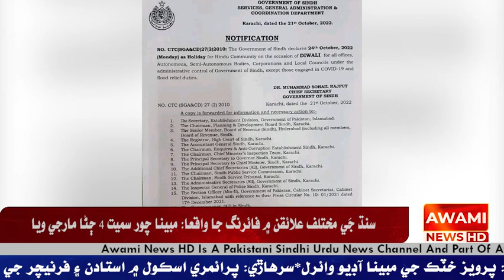سنڌ حڪومت 24 آڪٽومبر تي ڏياري جي مناسبت سان هندو برادري جي ملازمن جي لاءِ موڪل جو اعلان